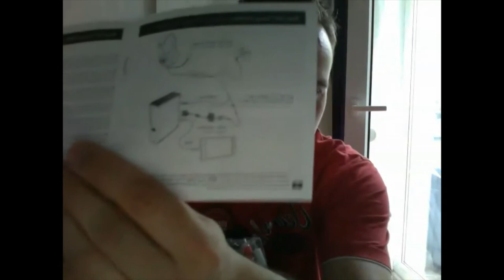Auspacken mit Flexi!!!!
Mein neues Head Set seht es euch an wie ich es auspacke ;-)